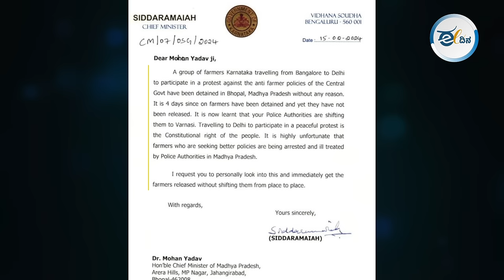ರೈತರಿಗೆ ನೀಡಿದ್ದ ಭರವಸೆಗಳನ್ನು ಈಡೇರಿಸದ ಕೇಂದ್ರ ಸರ್ಕಾರದ ವಿರುದ್ಧ ಈಗಾಗಲೇ ರೈತರು ಸಿಡಿದೆದ್ದಿದ್ದಾರೆ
ರೈತರಿಗೆ ನೀಡಿದ್ದ ಭರವಸೆಗಳನ್ನು ಈಡೇರಿಸದ ಕೇಂದ್ರ ಸರ್ಕಾರದ ವಿರುದ್ಧ ಈಗಾಗಲೇ ರೈತರು ಸಿಡಿದೆದ್ದಿದ್ದಾರೆ. ರೈತರ ಹೋರಾಟವನ್ನು ಹತ್ತಿಕ್ಕಲು ಹರಿಯಾಣ ಪೊಲೀಸರು ಈಗಾಗಲೇ ಪಂಜಾಬ್-ಹರಿಯಣ ಗಡಿಯಾದ ಅಂಬಾಲಾ ಬಳಿಯ ಹೆದ್ದಾರಿಯಲ್ಲಿ ಸಿಮೆಂಟ್‌ ಬ್ಲಾಕ್‌ಗಳನ್ನು ಹಾಕಿದ್ದರು ಆದರೆ ಸಿಟ್ಟಿಗ್ಗೆದ್ದ ರೈತರು ಅವುಗಳನ್ನು ಪಕ್ಕದಲ್ಲೇ ಇದ್ದ ನದಿಗೆ ಉರಿಳಿಸಿ ದೆಹಲಿಯತ್ತ ಮುನ್ನುಗ್ಗಿದ್ದಾರೆ.